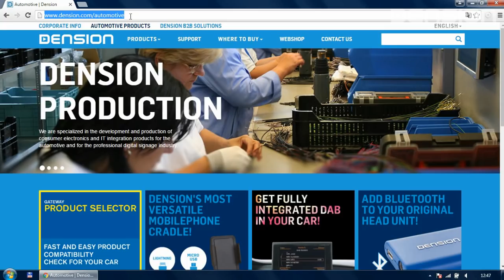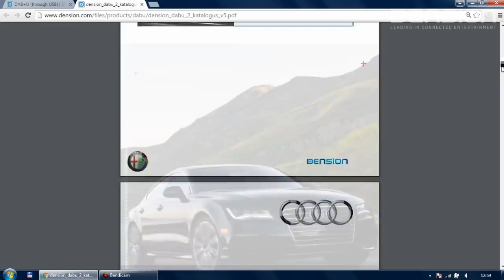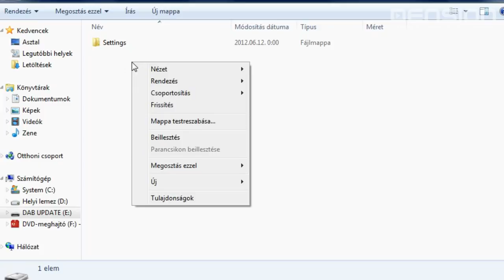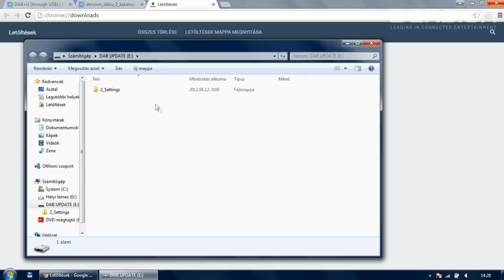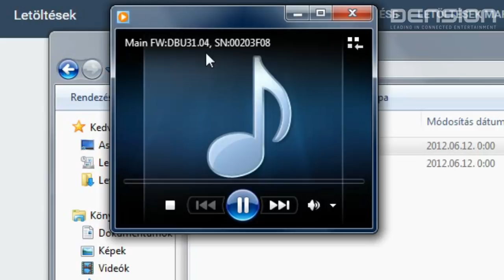Dension DAB+U [DBU3GEN] - Configuration and Update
Video about config and firmware installation of the Dension DAB+U.

WHY A CONFIGURATION FILE MIGHT BE NEEDED?:
- The DAB+U is a convenient solution, because it can be controlled from the buttons of the car, but on the other hand it needs to deal with the car's USB's unique buffer characteristics and live streaming in the same time. The DAB+U has automatic buffer assesment, but sometimes this is not enough, because the car's USB is so different. In those cases a configuration file is needed.